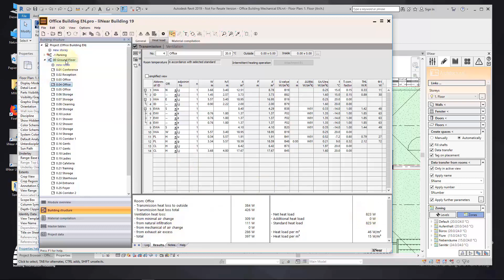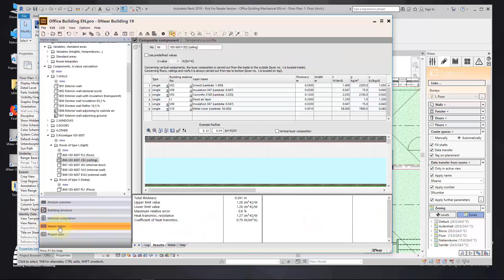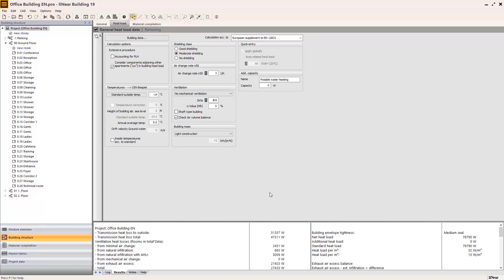Heat Load Calculation according to Standards – liNear for Autodesk Revit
Shows how to complete the calculation and update shared parameters in the model, floor plans, and room labels.